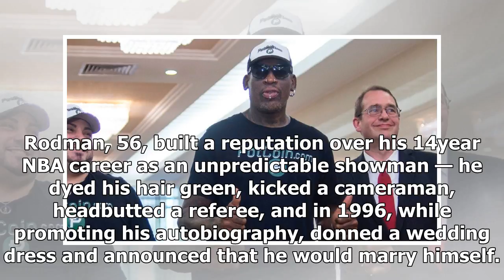TODAY NEWS - Dennis rodman said hell hosted a basketball game between North Korea and the United St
TODAY NEWS - TODAY NEWS - Dennis rodman said hell hosted a basketball game between North Korea and the United States territory of guam-la times

Rodman, 56, built a reputation over his 14year NBA career as an unpredictable showman — he dyed his hair green, kicked a cameraman, headbutted a referee, and in 1996, while promoting his autobiography, donned a wedding dress and announced that he would marry himself. He is known as the Worm.